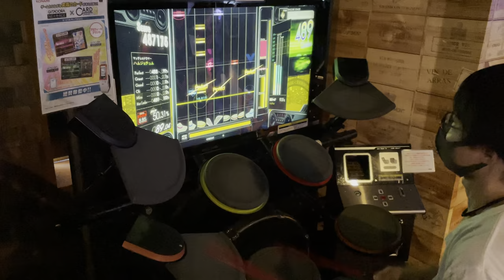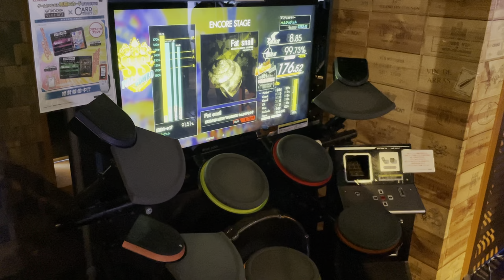【GITADORA】 Fat snail EXTREME Drum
GITADORA HIGH-VOLTAGE
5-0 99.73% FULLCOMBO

drummania arcade game